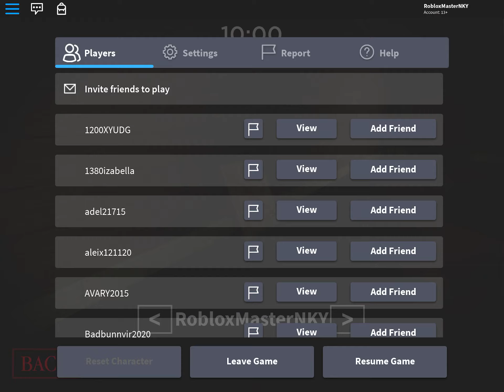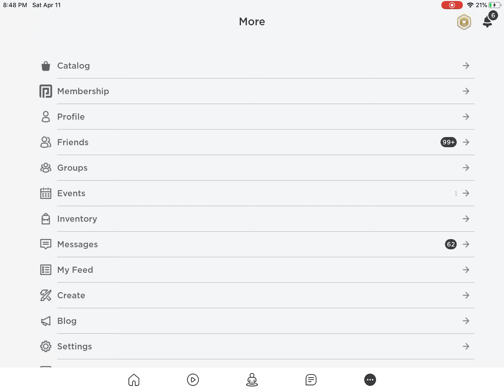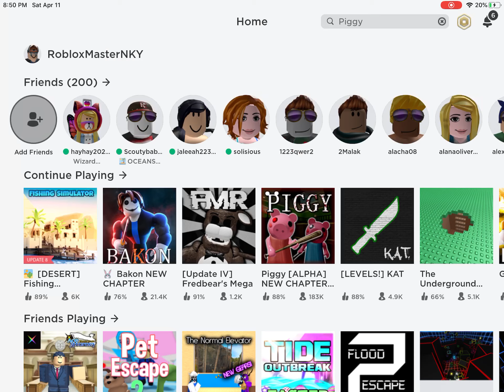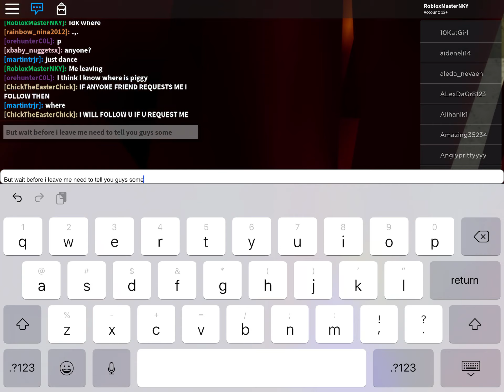Roblox piggy part 2